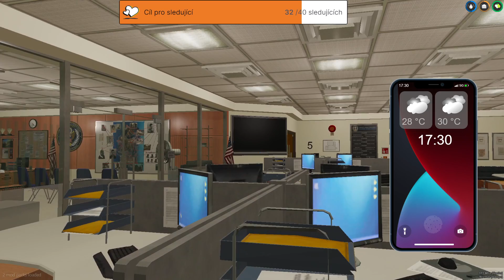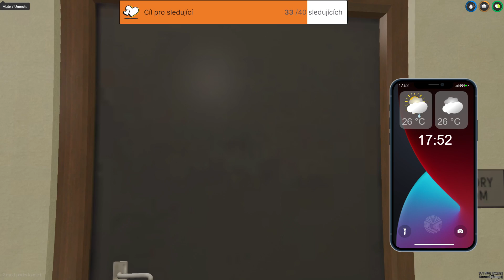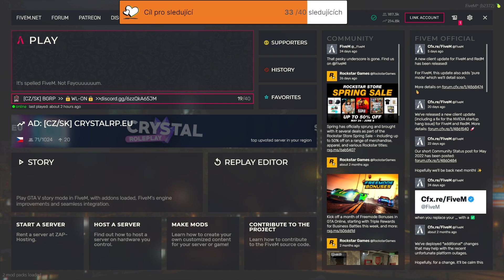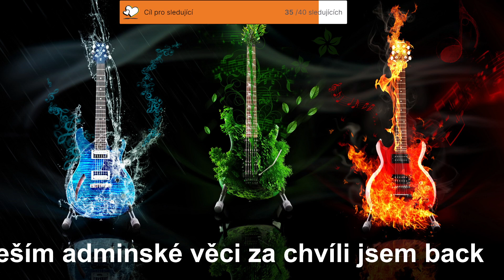BGRP Straka opět zasahuje , stane se dnes něco?